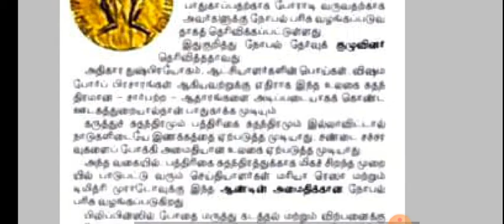Nobel Prize 2021- அமைதி மற்றும் இலக்கியம் Shortcut